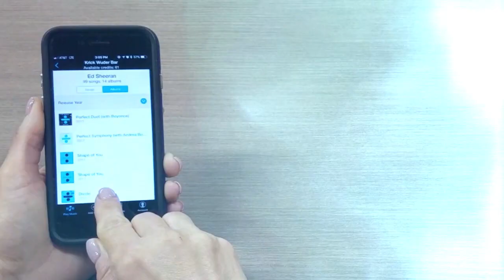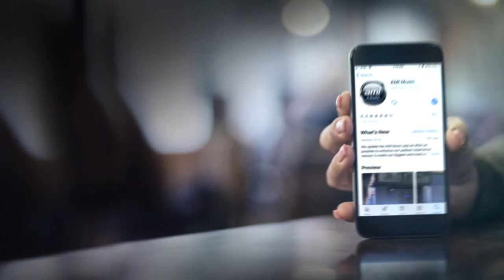AMI Music APP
Mobile-enabled AMI Jukeboxes get more plays. Today’s patrons love the ability to order jukebox music using their phone. Now with enhanced features, app users have even more control over their jukebox experience.